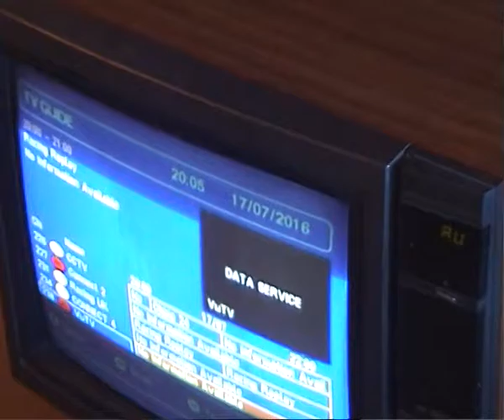2016-07-17 - Aircraft from balcony